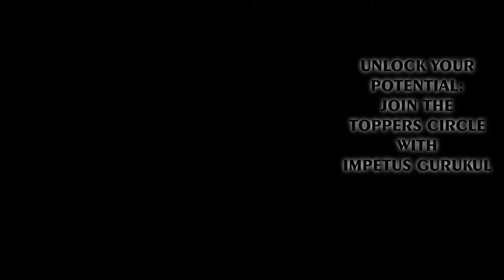Impetus Gurukul Bhopal | Join Toppers Circle | motivation Video | Exam motivation Video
MAGICAL CAPSULE COURSE - 2024
AIMCA - 2025_I_Batch - Start From 12/03/24 :-

 / impetussharad